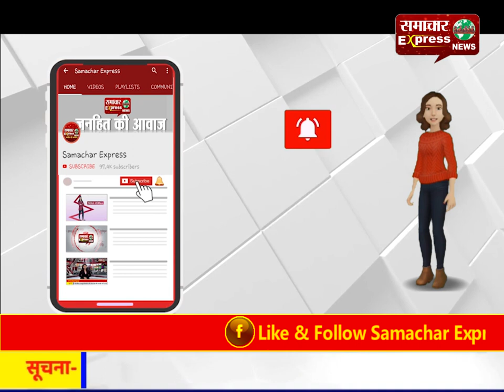पोस्टमार्टम के बाद कर्मचारी ने ली 500 रुपए रिश्वत